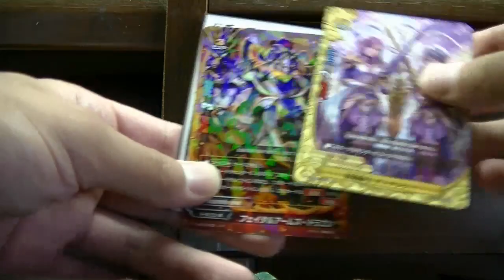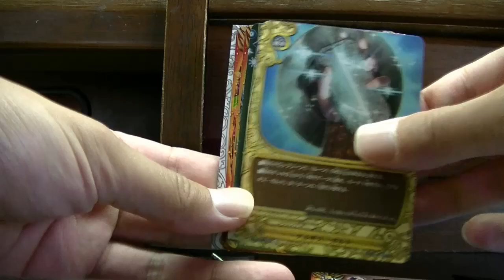バディファイトギャラクシーバースト５パック開封ですおｗ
本当に出ないｗ